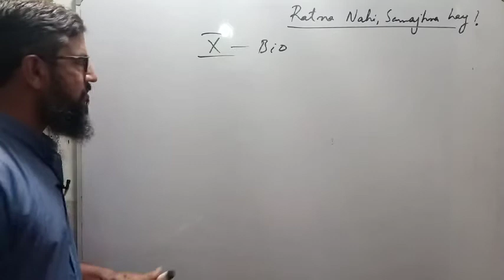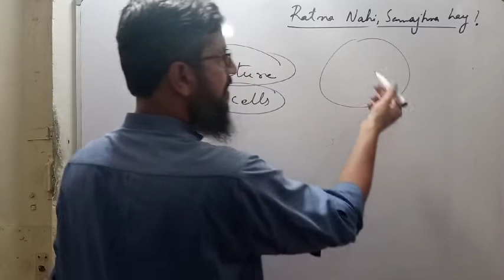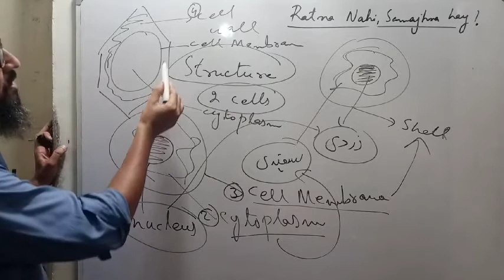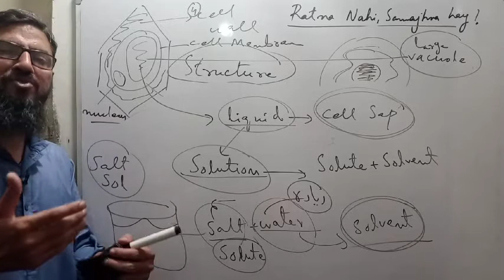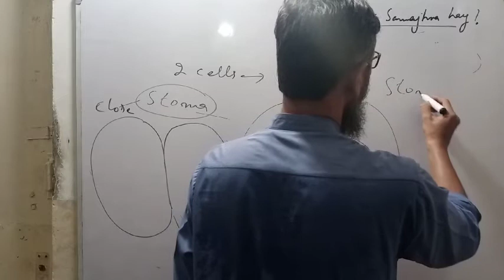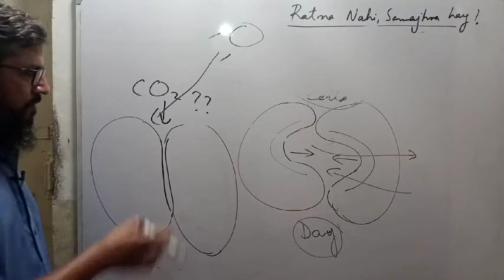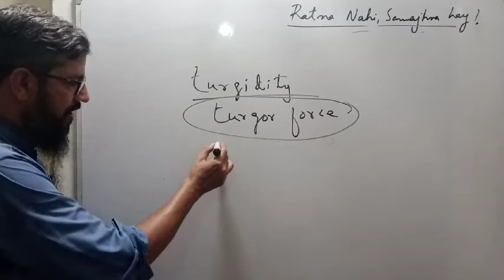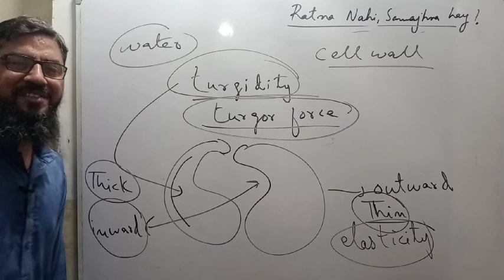gaseous exchange in plants | stomata | class 10 biology | chapter 1 | sindh board